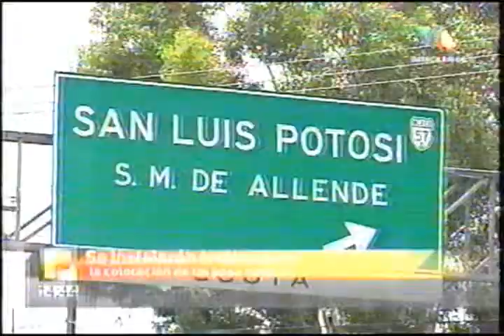Anuncian cierres en carretera a SLP